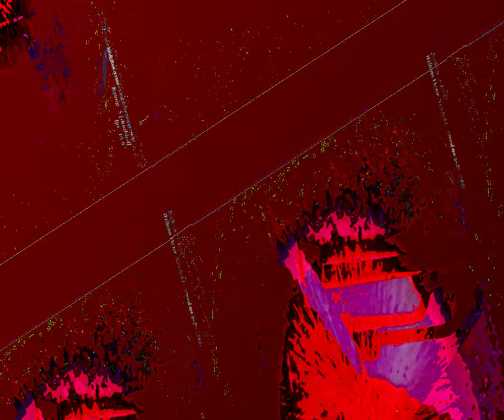[EPILEPSY WARNING] Movie 23 08 29 05h51m06s